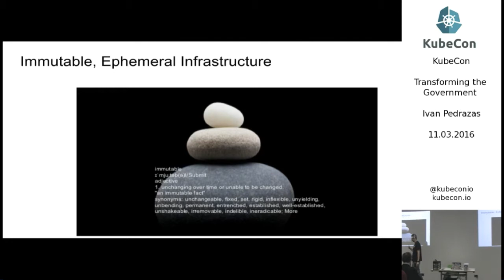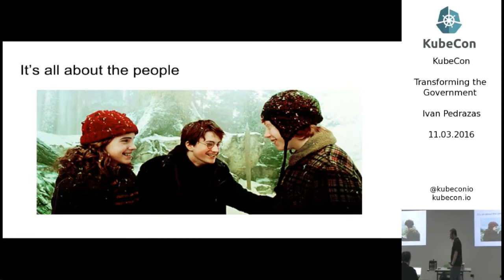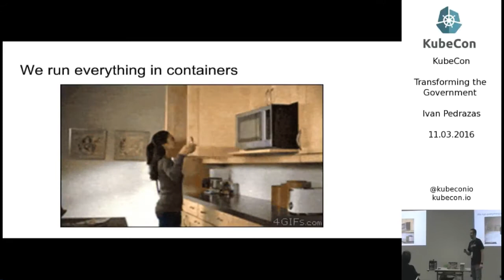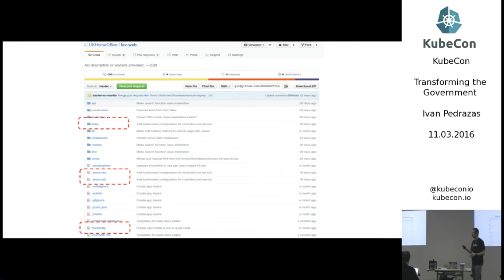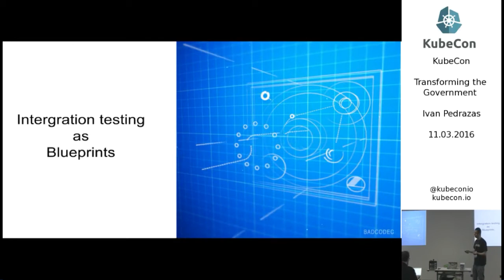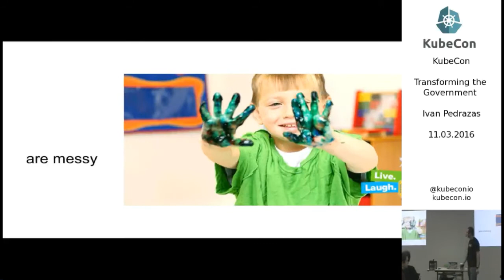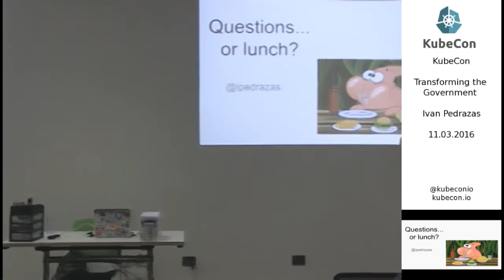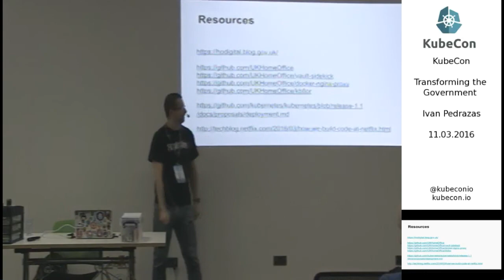Day 2, Transforming the Government; KubeCon EU 2016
Ivan Pedrazas has more than 17 years experience in the technology industry covering consulting, product development, architecture and solution deployment throughout the financial, telecoms and pharmaceutical industries with significant expertise in automation of data focused solutions.

Currently working at the UK Home Office, Ivan is responsible for designing and implementing the CI/CD for their Digital Platform.